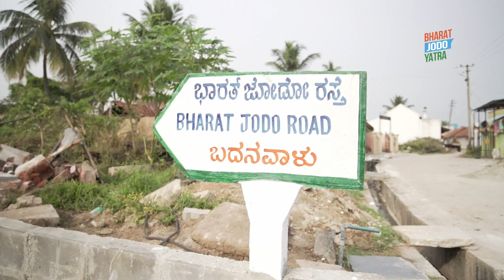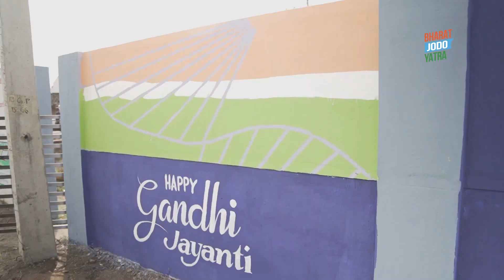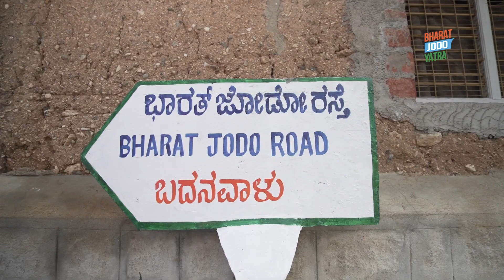जन आशीर्वाद के साथ कदम से कदम मिलाकर, जन संवाद स्थापित करते हुए यात्रा 1 महीना पूरा कर चुकी है